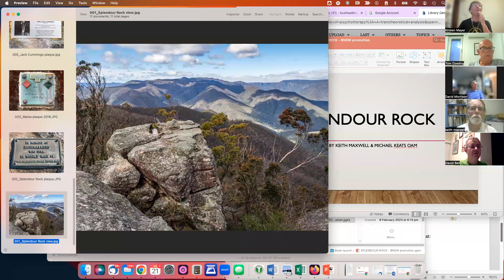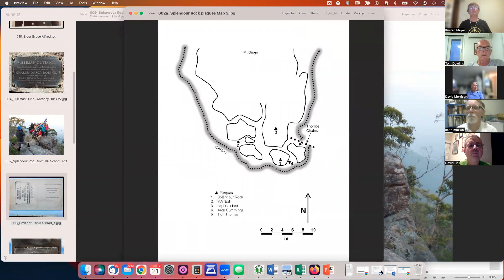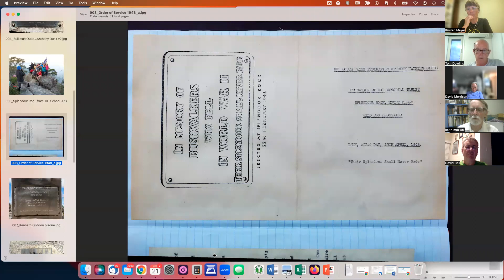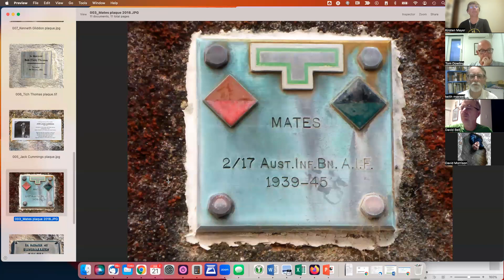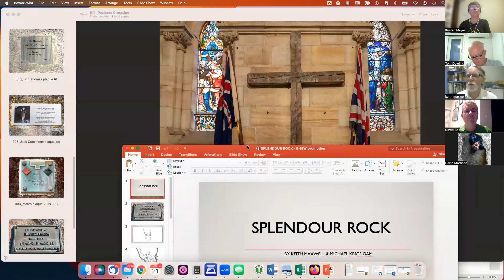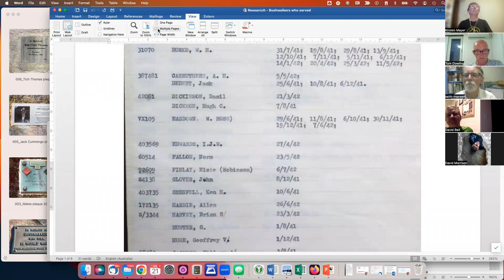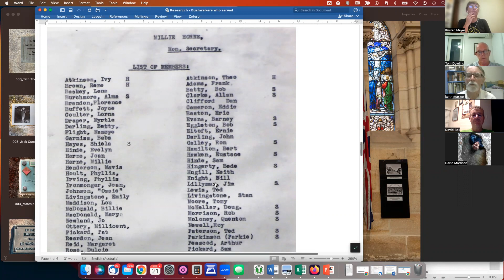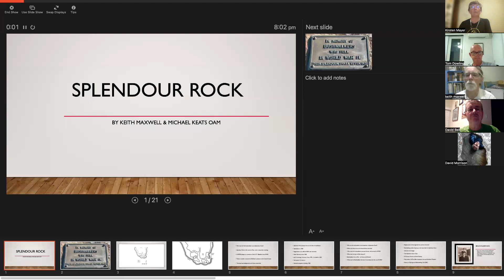Splendour Rock at Bushwalking NSW Feb 2023 General Meeting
Australia’s most remote war memorial, Splendour Rock, is one of the most spectacular locations in NSW. Named by the authors ‘Gods Balcony’, it is a place of great presence. Since 1948, it has become one of the most special places for bushwalker reverence. Each ANZAC Day, it is the scene of a dawn service like no other. This intensely human book chronicles the story of Splendour Rock and associated memorials.